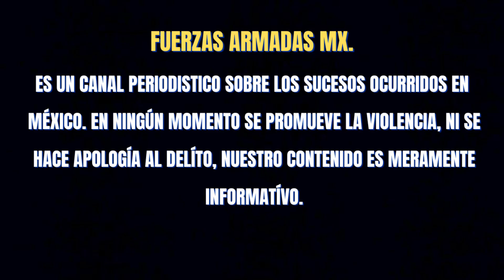SICARIOS EJECUTARON A DOS CIVÍLES Y DEJARON LESIONADOS A TRES EN ATAQUE ARMADO EN MORELIA, MICHOACÁN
sicarios ejecutaron a dos personas e hirieron a tres en ataque armado en morelia michoacan